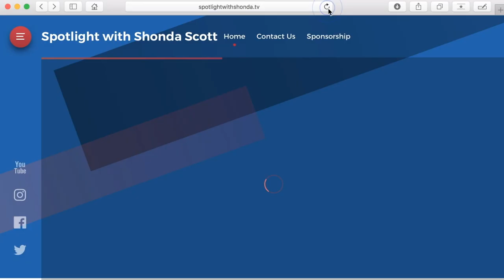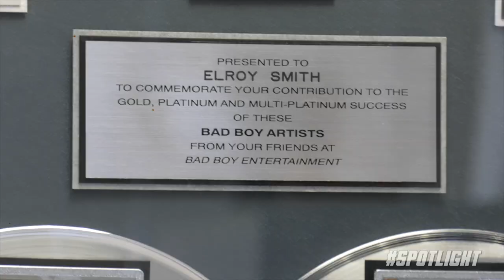Spotlight with Shonda Scott KBLX Special